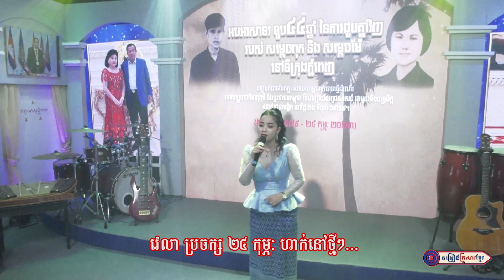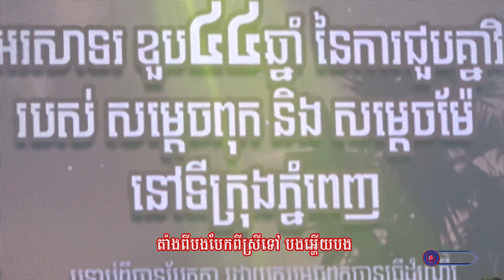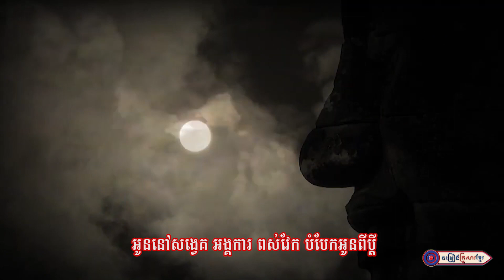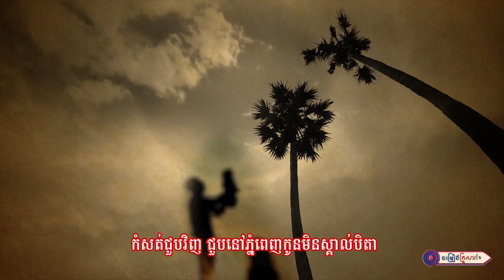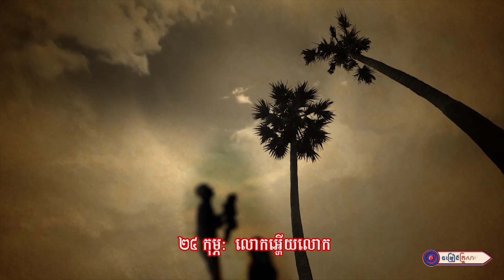អូនស្រណោះ ថ្ងៃ ២៤ កុម្ភៈ ll ហង្ស ដាលីន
ច្រៀងដោយ:​ អ្នកនាង ហង្ស ដាលីន
បច្ចេកទេសសំឡេង : លោក សុធី ឡយ
បច្ចេកទេសរូបភាព : លោក តុលា សុភា
 លំនាំបទ : ចាន់តាលាំ
ផលិតដោយ​​ : KFS